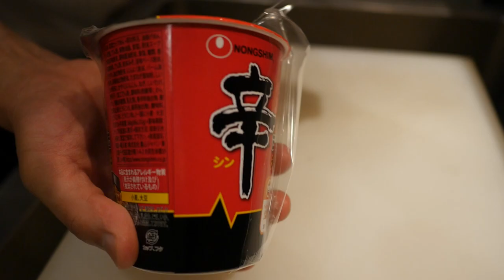신라면과 최고의 조합의 주먹밥은 과연? Korean Spicy Noodle and Japanese Rice Ball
일본에서 피는 신리면의 맛은 과연
한국의 신라면과 같은 맛일까요?
오니기리랑 진짜 최고의 궁합임!!

FREE MUSIC from DOVA-SYNDROME
溶暗 by みみみ